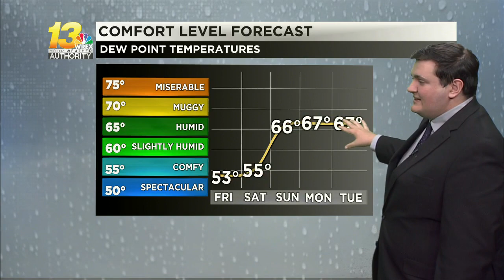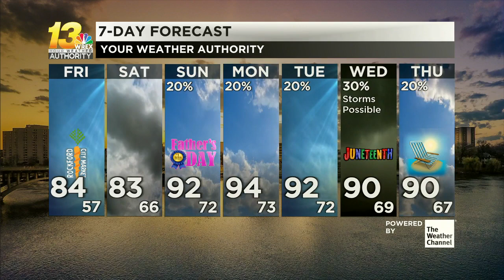Much more comfortable weather in the lead up to the weekend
Friday sees plenty of sunshine will cooler temps and much less humidity, something we shouldn't quite get used to as a heat wave looms in the forecast.